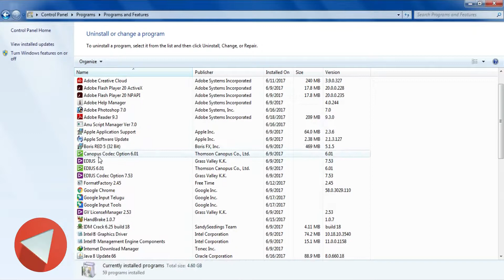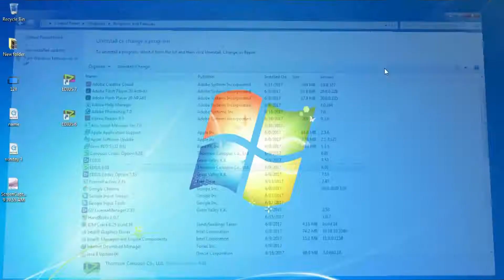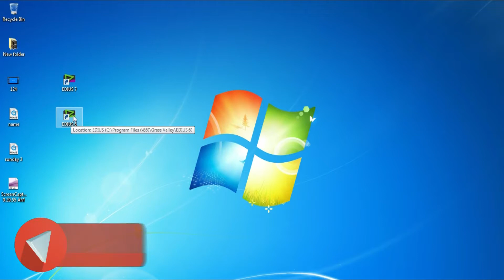How to Install All EDIUS Softwears | Edius 7, Edius 6, One Pc || Excellent Video For You In Telugu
Edius How to Install EDIUS 8 ,7,6,5  For Your Pc In Telugu

How to Install All EDIUS Softwears  For Your Pc Tutorial In Telugu, Install  EDIUS 8 or 7 or 6 or 5

How to Install Edius 8 , edius 7 , edius 6 , edius5 one pc in telugu Tutorial

Install  EDIUS all Softwears For One Pc

How to Install Edius7 or edius 6 in Telugu

how to install edius 5,6,7,8 in telugu